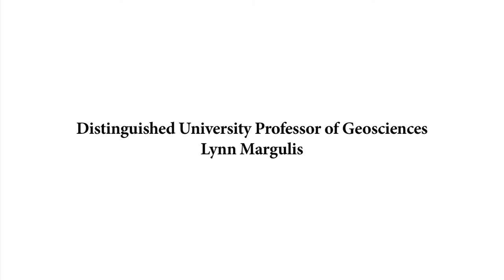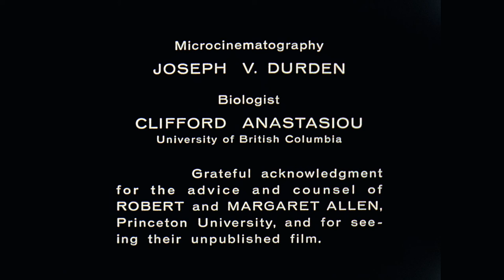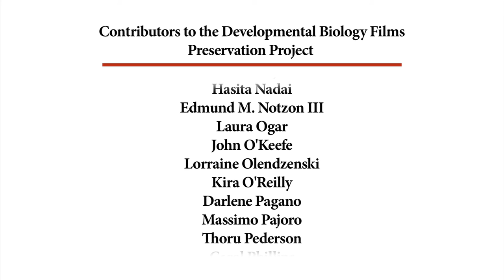46B. Comparative Sizes of Microscopic Animals [from A/B masters]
Developmental Biology Film Series episode 46B.

Many of the “microscopic animals” shown are not animals, but protists (diatoms, ciliates, paramecium, etc.) Rotifers are microscopic multicellular animals.

Biologists:  Clifford Anastasiou, University of British Columbia with acknowledgement to Robert and Margaret Allen, Princeton University

CREDITS
Microcinematography – Joseph V.  Durden

NOTES
The Elementary Science Study Film loop ES29.